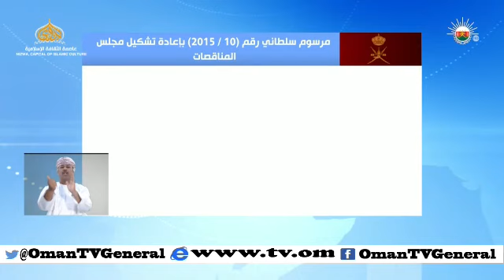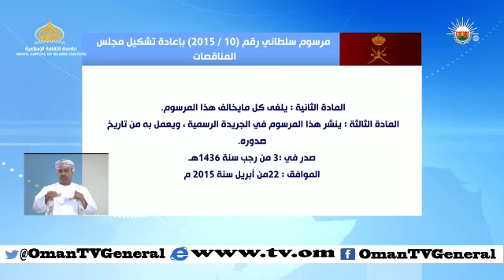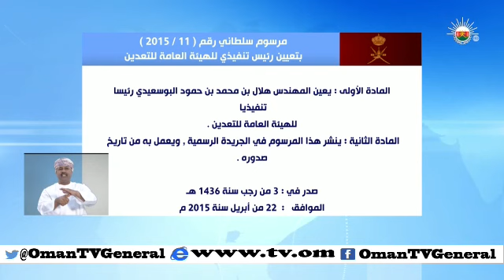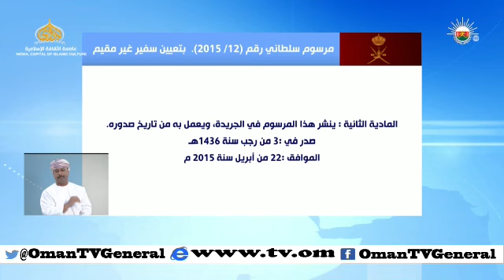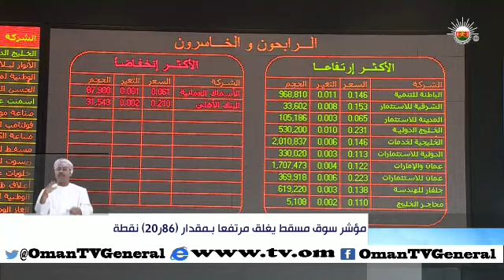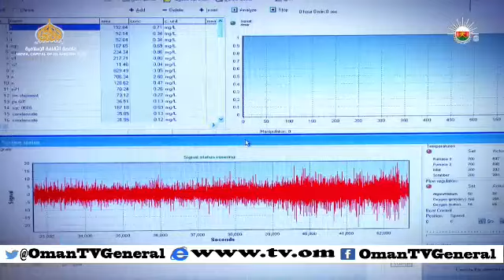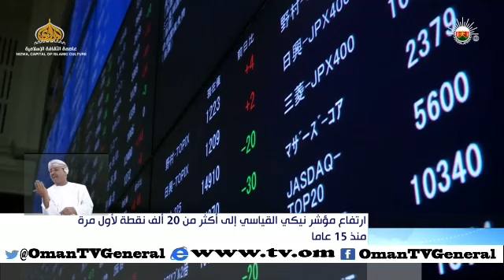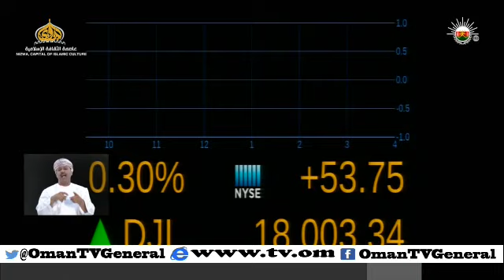أخبار العاشرة - الأربعاء ٢٢ ابريل ٢٠١٥